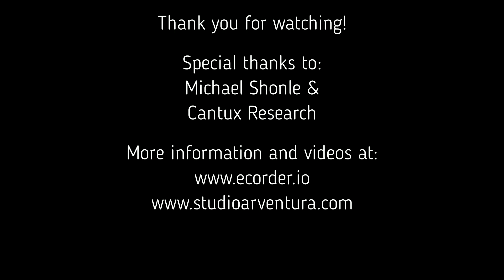Handel Lascia ch'io pianga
An excerpt of the aria "Lascia ch'io pianga" from the opera Rinaldo by G.F. Handel performed by overdubbing with eCorder.